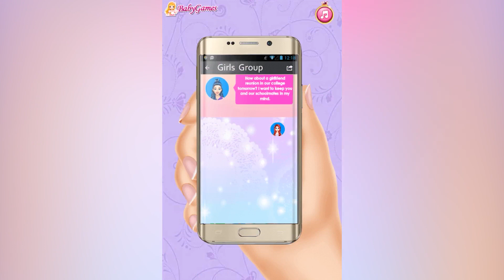Fashion Girl Friends Reunion - Dress Up Games - Baby Games Videos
Beautiful fashion girls Jadeand Adella are about to graduate from their college. And today they will join a party together at a beautiful place in their college. Come here to help them dress up, choose the beautiful shoes and other accessories and take beautiful pictures for them.